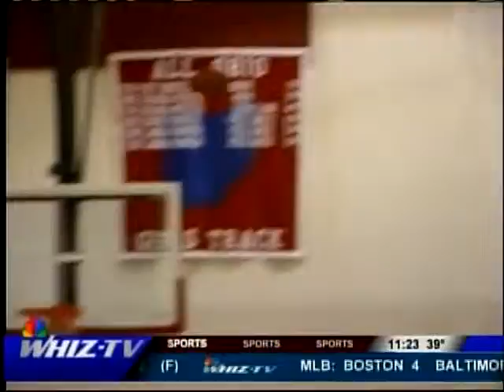Boys Hoops: John Glenn 58, Dover 42 (3/5/11)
John Glenn finally knocks off Dover, this one 58-42, for a 2011 Sectional Title.